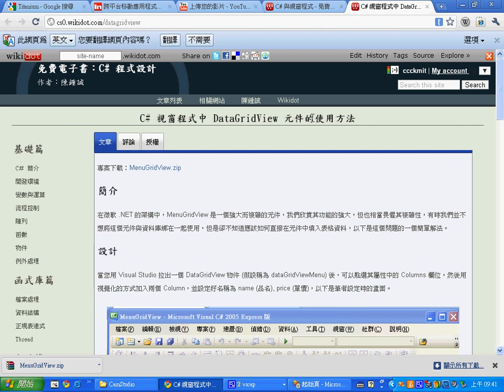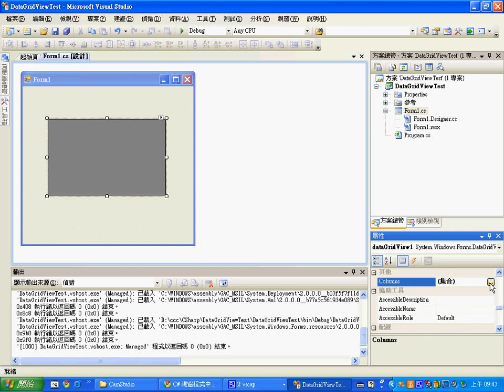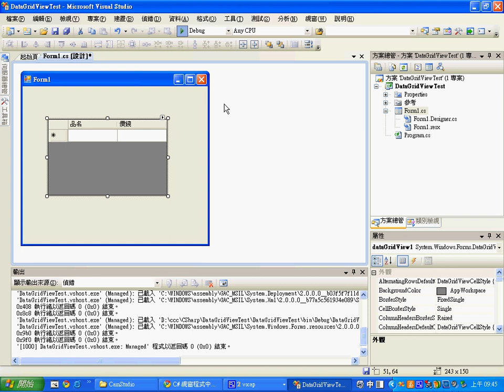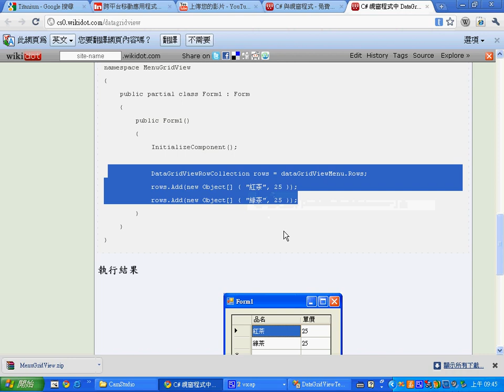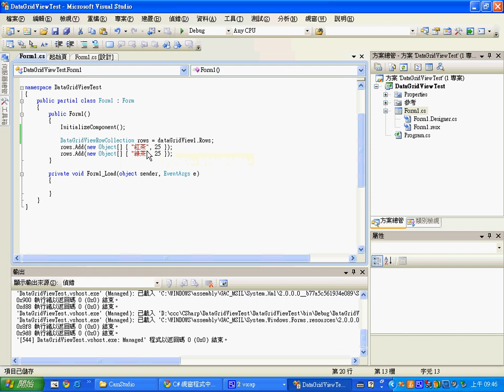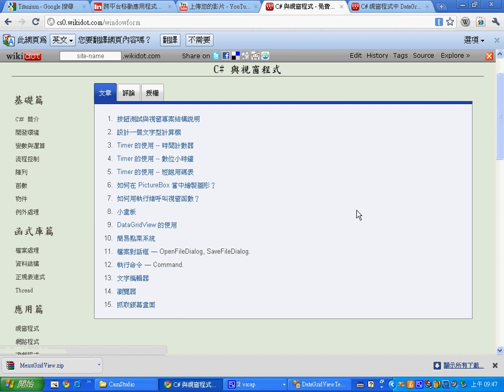C# 視窗程式：DataGridView 的用法 -- CSharpDataGridView.avi